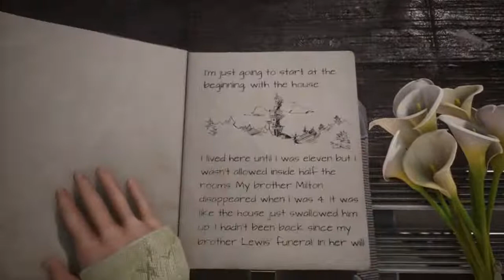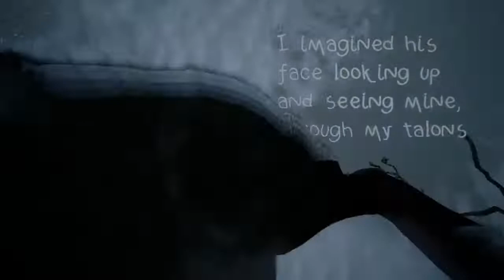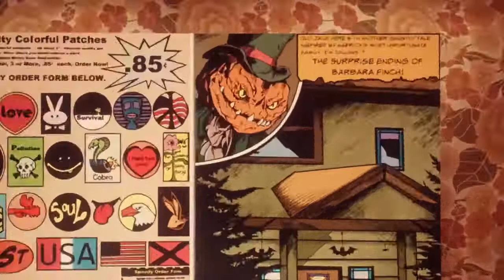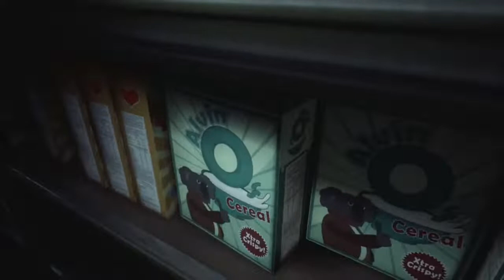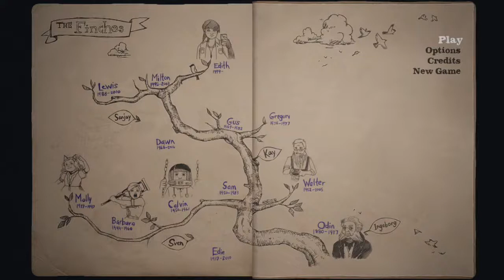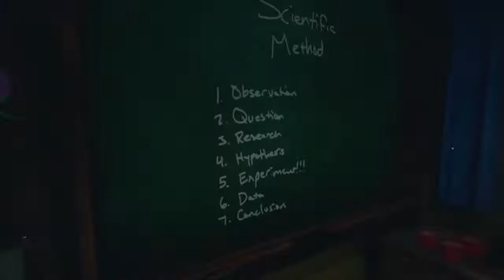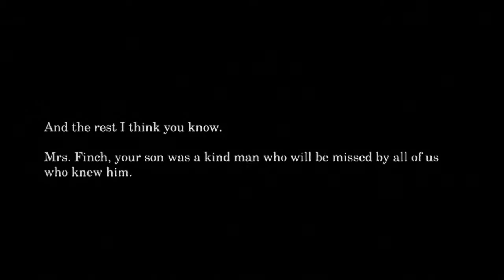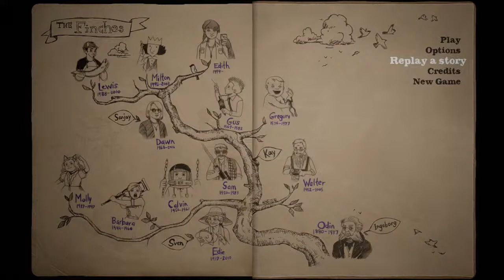What Remains Of Edith Finch - ONE SHOT!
Join Fred & Lottie on this short story driven experience. A walking sim style game with a wonderful story that's delivered in a memorable and at times haunting way! We hope you join us for this amazing game!